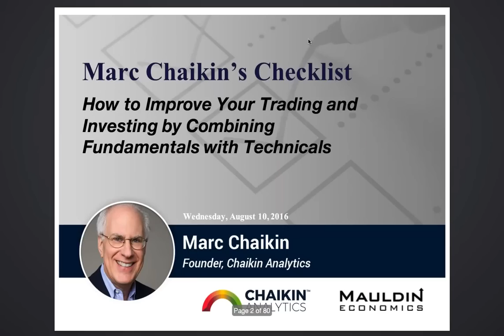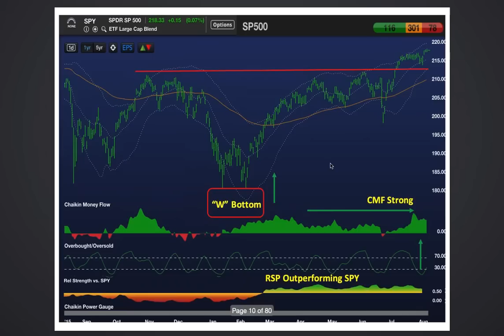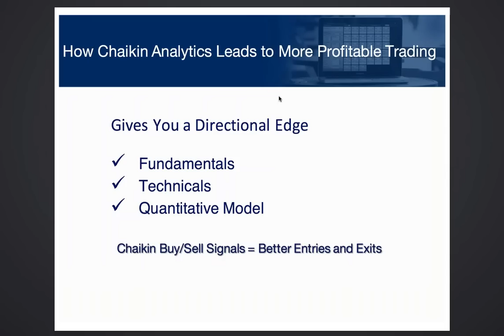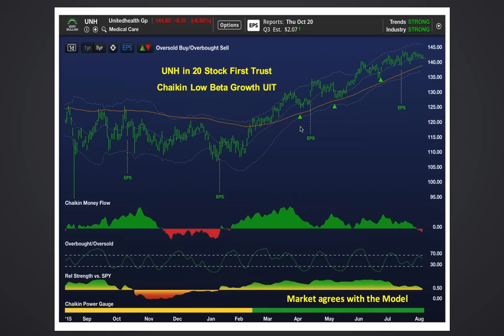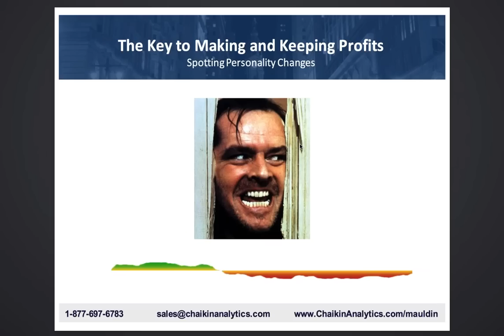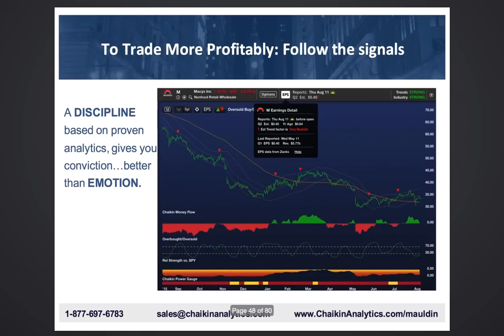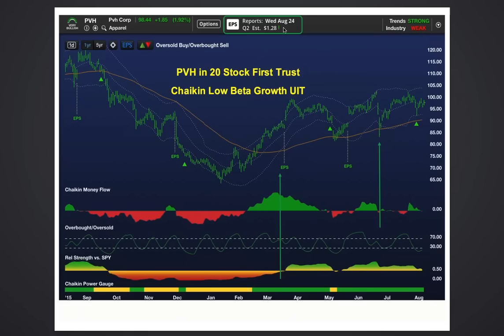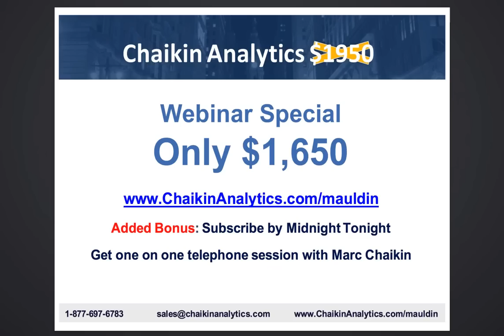Marc Chaikin’s Checklist: Improve Your Trading and Investing with Fundamentals and Technicals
In this live presentation, Marc Chaikin will introduce Mauldin Economics readers to Chaikin Analytics and his powerful, highly predictive stock vetting software.

This system has changed the way Ed D’Agostino, publisher of Mauldin Economics, and his team of analysts evaluate investment opportunities. They’ve put this system to the test and are so impressed, they’ve integrated Chaikin Analytics into their routine due diligence process when vetting and evaluating potential investments.

This simple strategy allows you to quickly evaluate stocks and options, better time entry and exit points and understand the market forces moving your portfolio.